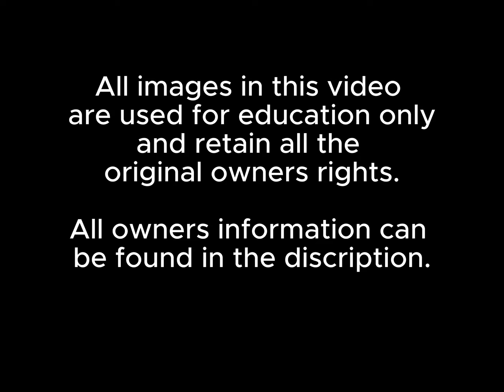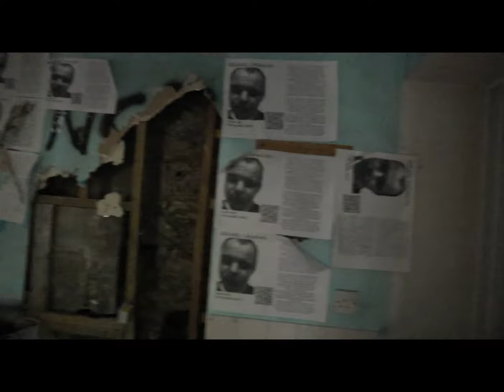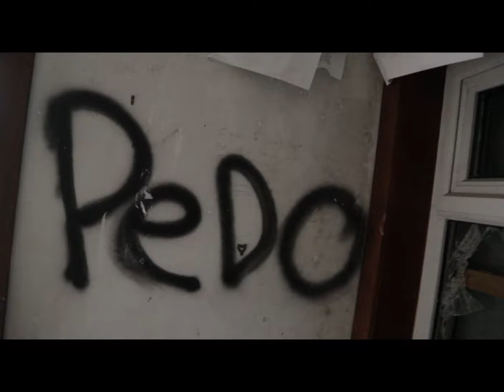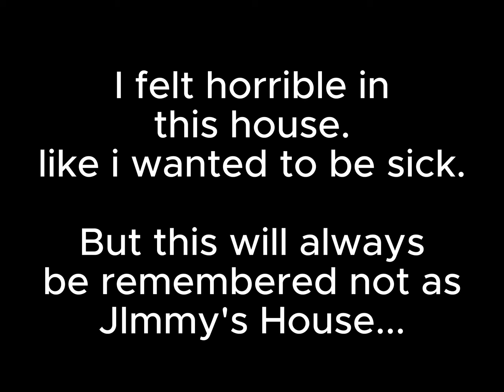Jimmy Savile's Glencoe Hideaway Home [Tribute to Hamish Macinnes]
Amazon Wishlist

NEW Our discord server is now active! members get exclusive access, plus chats and special live chats. JOIN NOW TO STAY IN THE LOOP

If you would like to donate to help with future trips i would be very greatful, its up to you if you want to i am not saying you have to at all this is just if you would like to.
THANKYOU
Equipment i use:
It may be a suprise, but mostly, every video i have done has been filmed on my mobile phone. Shocked, yes, i know!
My earlier videos were filmed on a
Samsung Galaxy S4, S6, S7, S8, and S10
I bought my first camera in 2018! But here is a list of equipment i use:

TORCHES I USE

ThruNite T1S Magnetic Tailcap Mini Flashlights, USB Type C Rechargeable EDC SST40 LED Flashlight, 1212 Lumen, 184 Meters Throw Flashlight with 1100mAh Battery Included - Black CW

ThruNite EDC Flashlight Archer Mini, 405 Lumens Tail Switch LED Flashlight, USB C Rechargeable Little Pocket Penlight for Camping, Outdoor, and Emergency - Cool White

ThruNite TS1 Lantern Torch with a Magnetic Hook, Backup Rechargeable Battery T2 Flashlights, Survival Lantern for Camping, Hiking, EDC and Outdoor Emergency Usage

Moman On Camera RGB Light LED Video Continuous Output Lighting Panel Full Color CRI 96+/TLCI 98+ Bicolor 2500K-8500K Dimmable with Type-C for Photography DSLR Camcorder Smartphone Canon Sony Nikon ML9

Canon M50 4K

zhiyun smooth black
Also i am a music producer and Hip-Hop artist. You can find my music on sound cloud by searching: FlexedUpRecordz
Supplied by Power Director.